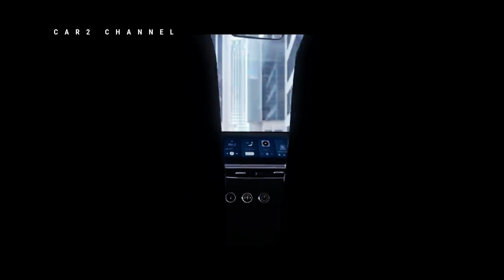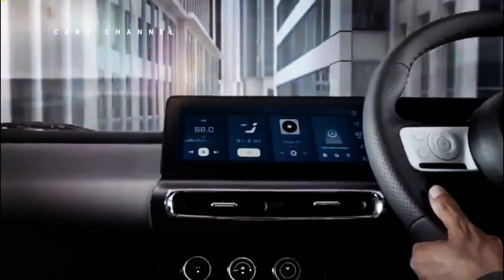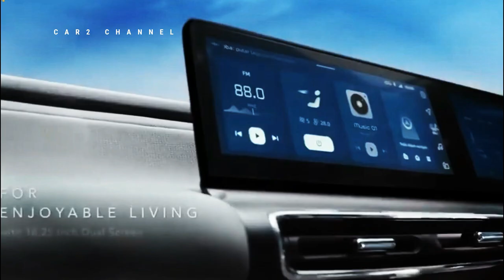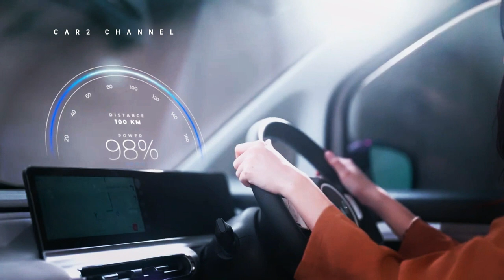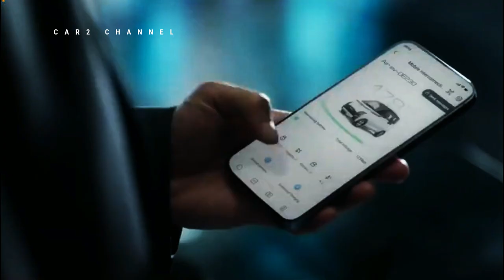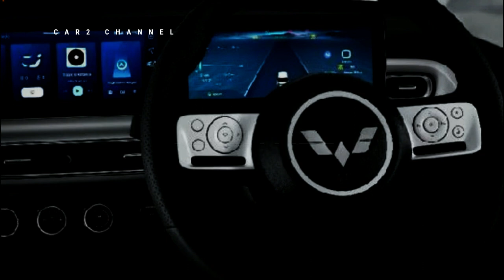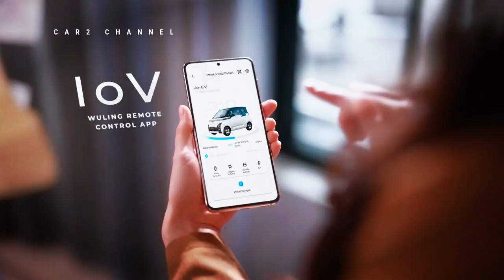Perbandingan wuling AIR EV lite dengan Seres E1@fitraeri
Gaikindo Indonesia International Auto Show (GIIAS) 2023 menjadi ajang utama para produsen mobil memamerkan produk terbarunya.

 Seres menghadirkan versi E1  Mei lalu, namun GIIAS 2023 menjadi kesempatan untuk mengungkap harga resmi mobil ini. Sementara Seres E1  mencuri perhatian dengan mobil listriknya yang ringkas dan terjangkau, Wuling Motors juga berhasil menghadirkan kejutan  menarik.

 Wuling Motors yang sudah berkiprah di pasar mobil Indonesia selama enam tahun terakhir menghadirkan Air EV Lite, varian terkecil dari mobil listrik kompaknya dengan harga di bawah Rp200 jutaan.